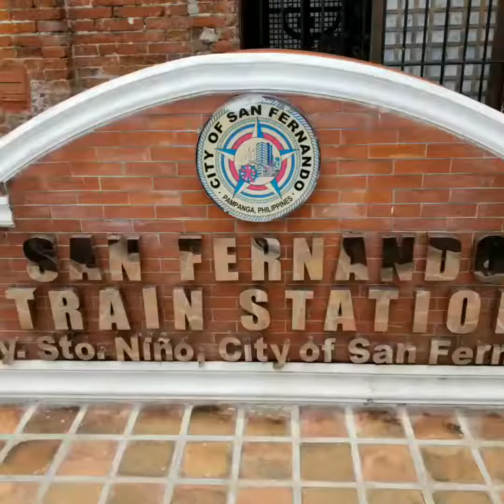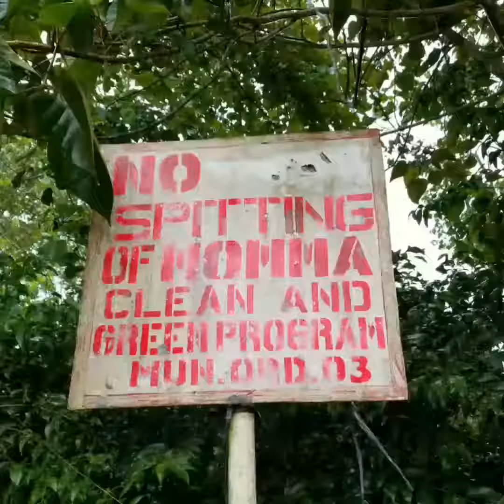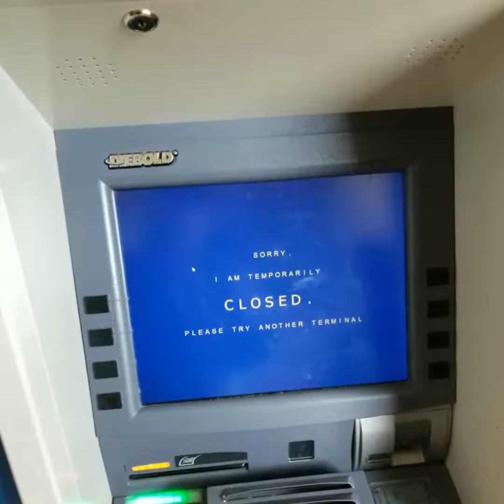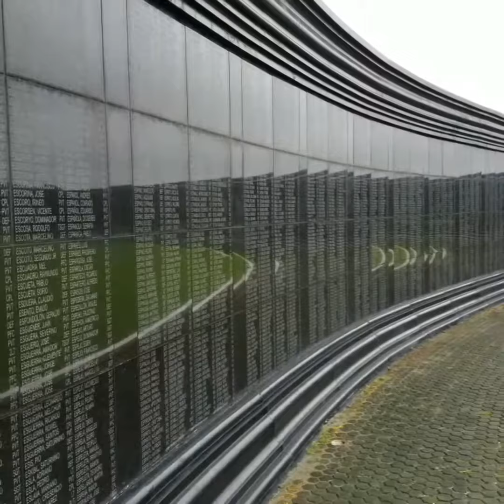Philippines 2017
A few pics and clips from my visit to San Fernando, Banaue, Bontoc, Sagada and Bagiou City in the Philippines